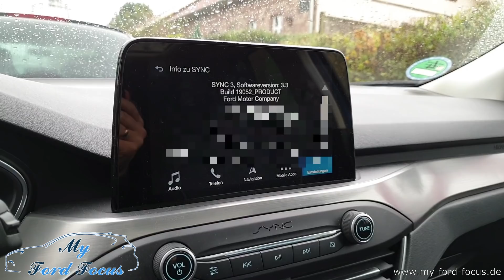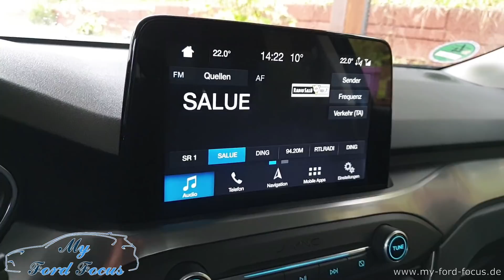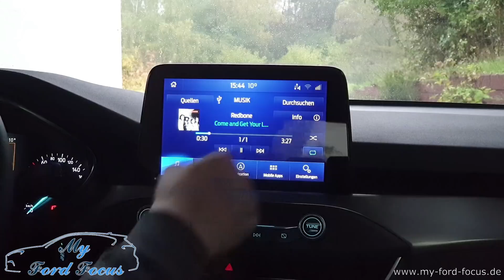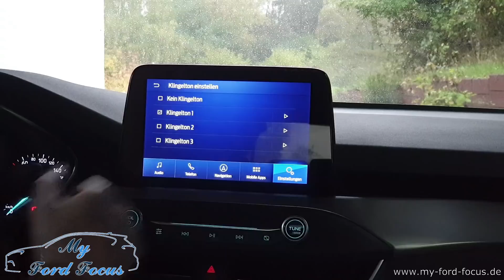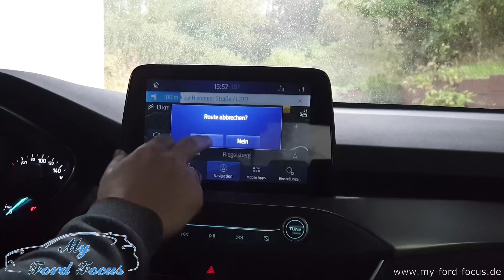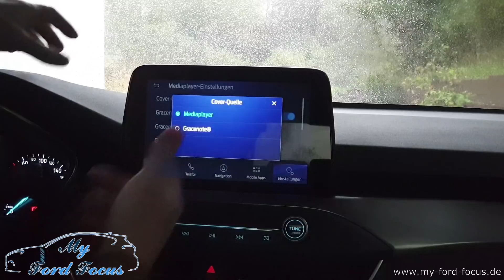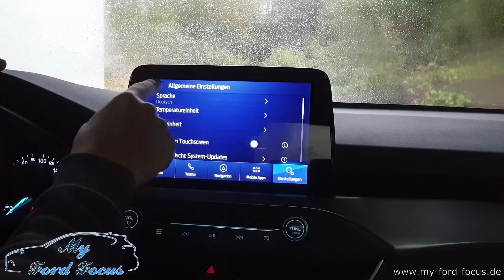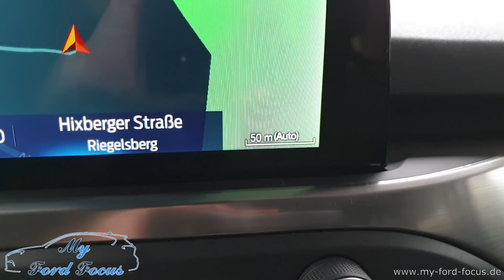#49 SYNC 3.4 - Build 19200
USB Stick

OBD Adapter
OBD Adapter Alternative

SYNC 3.4 - Build 19200

Ordnerstruktur / zusätzliche Dateien. Einfach runterladen, entpacken und auf den USB Stick kopieren. Danach nur noch in den SyncMyRide Order die oberen Dateien einfügen - Fertig.